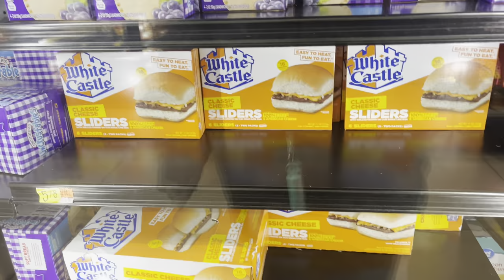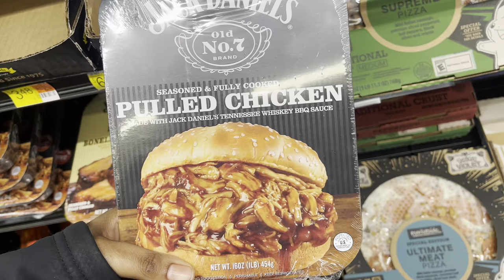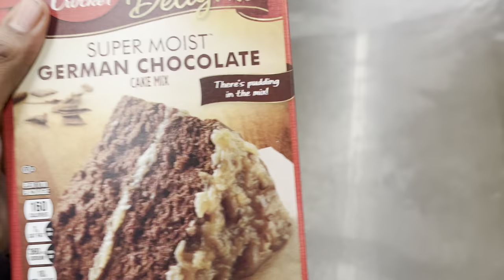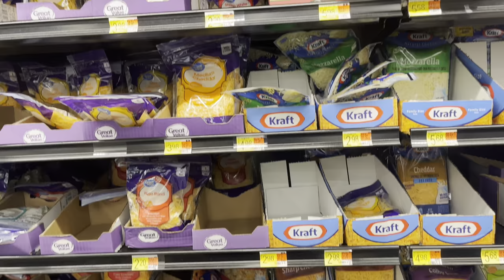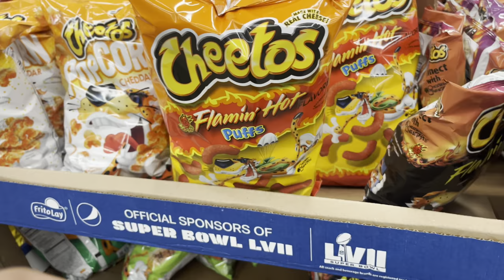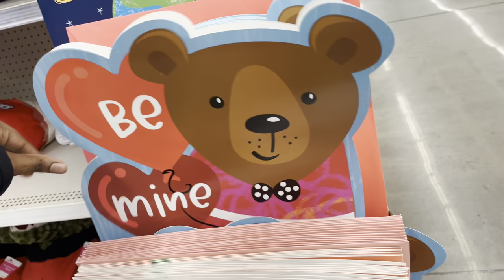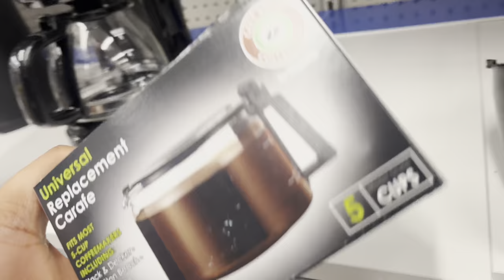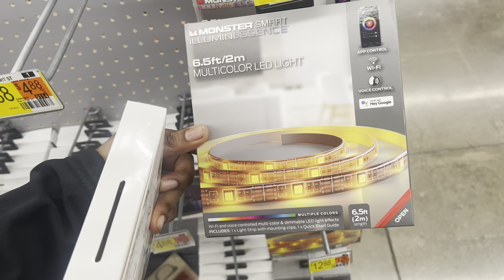WALMART GROCERY HAUL | SHOP WITH ME (I SPENT THIS MUCH) [MUST WATCH]